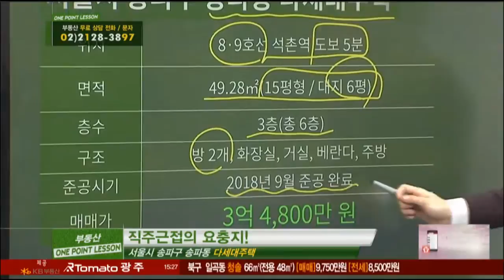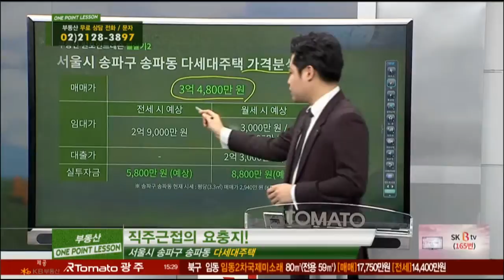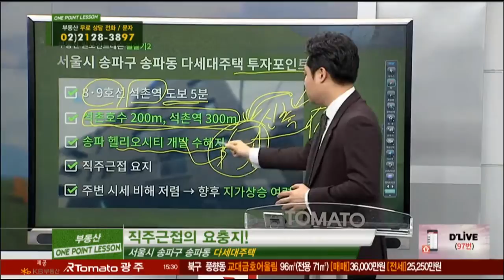부동산토마토TV 알토마토 rtomato 11/27(화) 부동산원포인트레슨 : 석촌역 도보 5분 송파구 송파동 다세대주택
신재민 대표(더이룸개발)가 추천하는
원포인트 필살기 -송파구 송파동 다세대주택